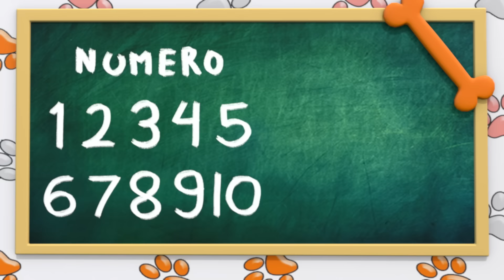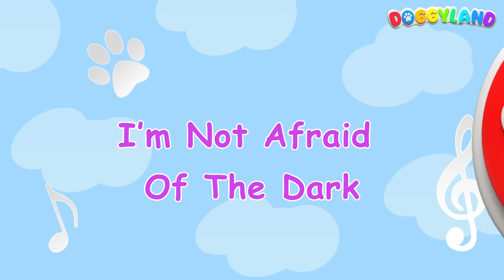Doggyland 1 Hour Compilation | Kids Music | Doggyland Kids Songs & Nursery Rhymes by Snoop Dogg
Uno To Diez, If You're Happy & You Know It, Candy Vibe and more kids songs in this one hour compilation of videos from Snoop Dogg's Doggyland.

Watch this jumbo sized compilation of Doggyland kids music videos and sing, dance and rap along with Bow Wizzle, Woofee, Yap Yap, Chow Wow, Barks-A-Locks and all of the rest of your friends down in Doggyland!

Bully Song
If You're Happy & You Know It
Candy Vibe
Scrub A Dub Dub
Space Dreamers
Family Barbecue
Clean Up Song
Pizza Time
I Love Nature
Head Shoulders Knees & Toes: Groove Edition
Parents Are Great
I Am Me
It's Bath Time
Uno To Diez
That's My Dad
We Have Five Senses
Go To Sleep
Bah Bah Black Sheep
7 Days Of The Week
I'm Not Afraid Of The Dark
Respect Everyone
Row Row Row Your Boat
Sleep Song
Humpty Dumpty

About Doggyland:

Doggyland is a 3D animated series created by Snoop Dogg, October London and Claude Brooks, Executive Producer of Hip Hop Harry. The show features a colorful cast of dogs in a vibrant world where they sing fun and educational songs that teach learning and cognitive fundamentals aimed at preschoolers, toddlers and kids of all ages around the world.

The songs help promote social emotional development as well as age related cognitive development in the preschool set as well as providing engaging content for older children. We cover a wide range of engaging topics such as letters, numbers, colors, animals, good habits, hygiene, accepting others and more, along with modern remixes of classic nursery rhymes. Our music is made by award winning producers and singers resulting in tunes that everyone in the family can enjoy, allowing parents to participate in their child’s learning experience.

The show is centered on a group of puppies led by an adult mentor named Bow Wizzle. Every dog is different in color and shape to help promote diversity and inclusion. Our mission statement as a black owned company is to make sure our videos embody inclusivity so that kids and parents from all walks of life, ethnicities and backgrounds feel welcomed and empowered.